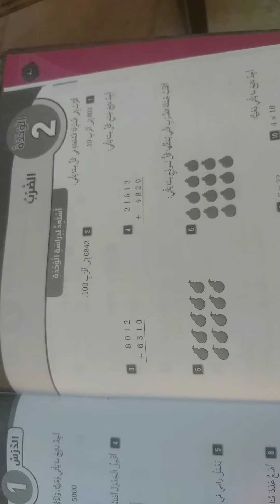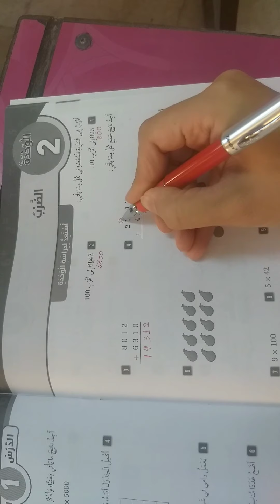رياضيات | أستعد لدراسة الوحدة 2 / الصف الرابع